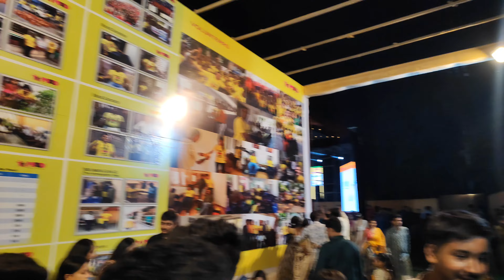Johny baba in Ahmedabad 😂😱| ICAI Navratri Event | Navratri Vlog 2024| CA aspirants Meet up